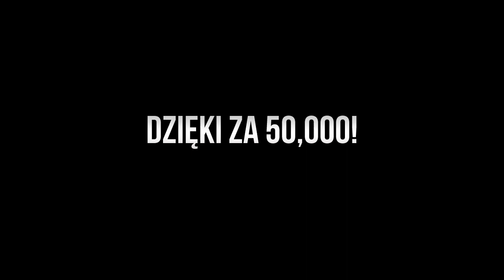50,000 & Urodziny! :D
Wielkie dzięki za wszystko! :)

Dzięki wielkie za obejrzenie tego materiału! :)

Artist: E-dubble